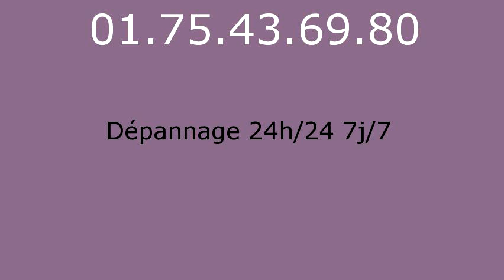serrurier emance 01 75 43 69 80 852x480